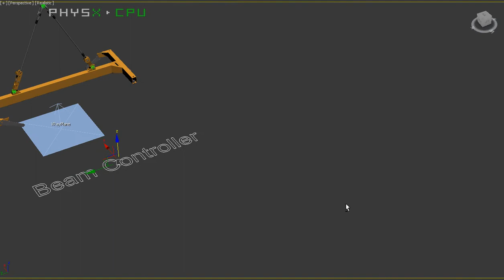Container Spreader Beam simulation test